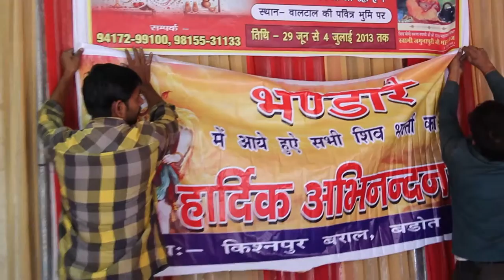SHIV SEWA MOMENT OF AMARNATH YATRA